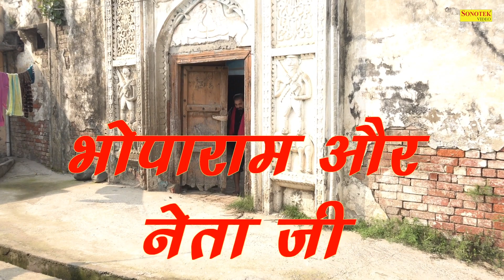भोपाराम | BhopaRam ( Full Comedy ) Arvind Gaur | New Hindi Full Movie 2021 | Maina Comedy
SINGER: - ARVIND GOUR , RIYA TIWARI , RAVI SAXENA, AYUSH MISHRA , MANJEET SINGH , PRASHANT SAXENA , ANSHUMAN SINGH ,

CASTING DIRECTOR : - RAVI SAXENA

AASISTATE DIRECTOR: -  NIRMAT SHARMA

PRODUCTION MANEGER:- SATYAM SAXENA

COSTUME & MAKEUP: - HARJEET KOUR

SCREEN PLAY & STORY WRITER:-  ARVIND GOUR

CAMERA VIDEO DIRECTOR & EDITING : - RAHUL UMIYA

PRODUCER & DIRECTOR: - ARVIND GOUR